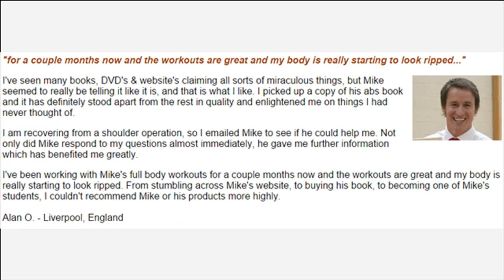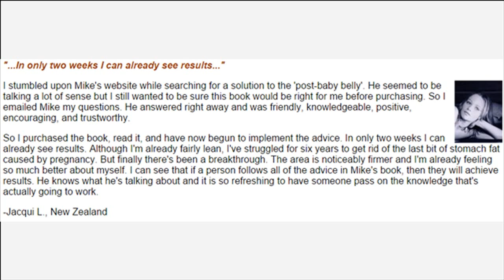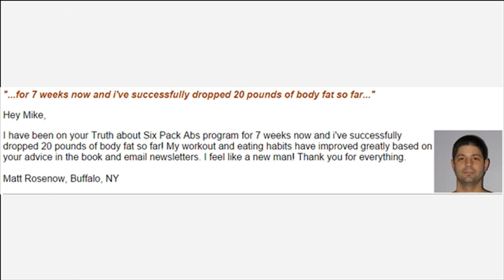Weight Watchers Easy Read Precision Electronic Scales How It Work